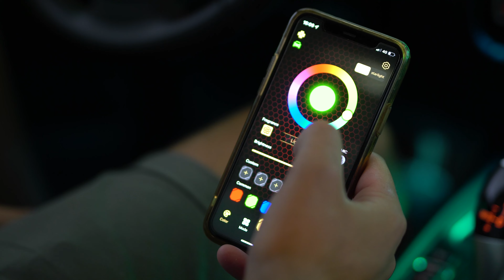Mercedes W205 + BMW F30 I Exklusive BKM Ambientebeleuchtung // BMW 2 Zonen Beleuchtung!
Heute haben wir etwas ganz besonderes für euch! ZUM ERSTEN MAL zeigen wir euch die 2 Zonen Ambientebeleuchtung beim BMW F30! Genauso schön sieht die Mercedes W205 Ambientebeleuchtung mit den beleuchteten Luftdüsen aus! 😍 Was sagt ihr dazu?

Falls wir dein Interesse geweckt haben oder du Fragen hast, kannst du uns hier erreichen:

Jede Woche gibt's neue Videos